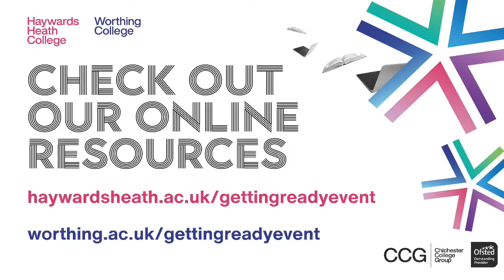A-level Biology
Hear from our teachers all about the fantastic courses we have on offer at Worthing College.